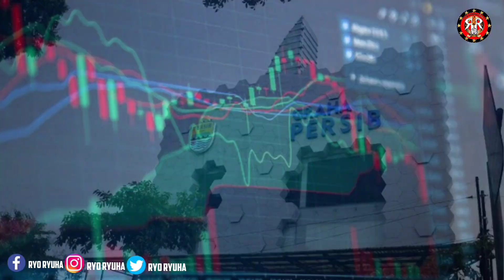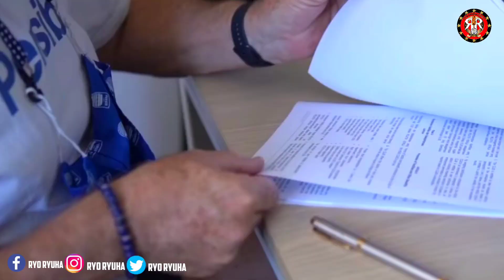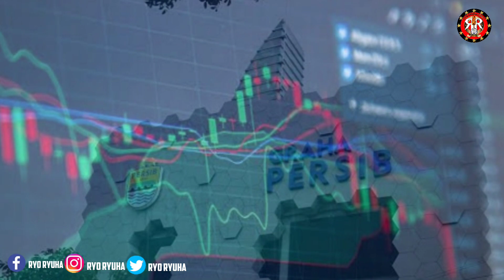🔥PELATIH BARU PERSIB 😱NASIB PEMAIN BELANDA DI PERSIB 🔥PEMAIN ASING BARU PERSIB